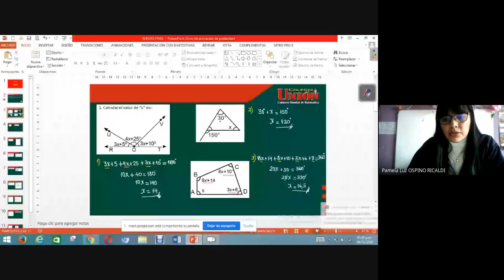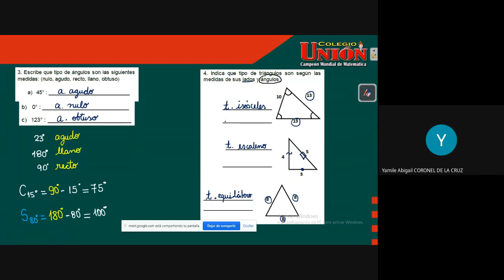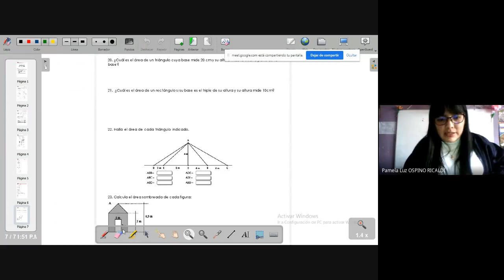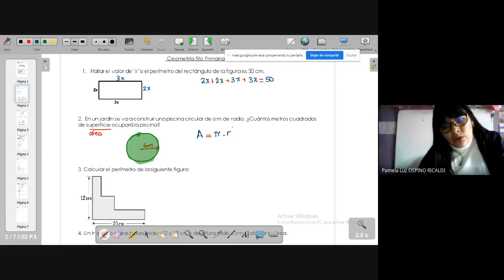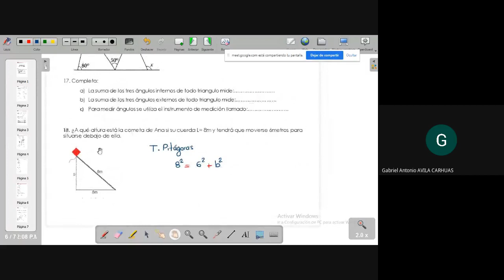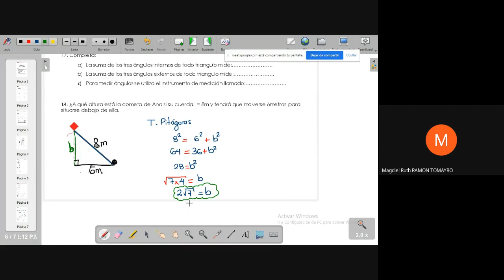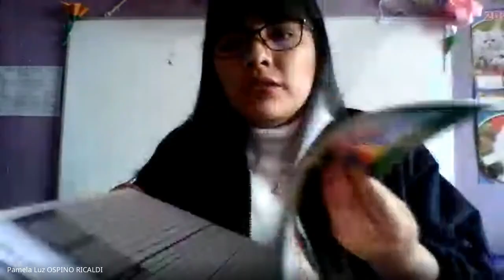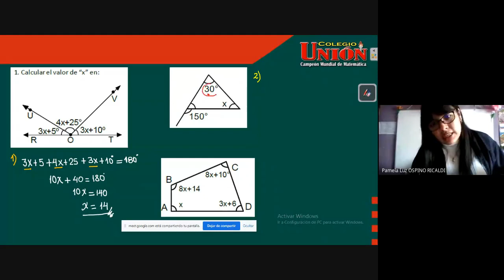Repasó Final - Geometría- 6to Primaria del día 09 de diciembre 2020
Repasó Final
Geometría- 6to Primaria del día 09 de diciembre 2020
Maestra: Pamela Ospino Ricaldi
Colegio UNIÓN de la cuidad de Huancayo